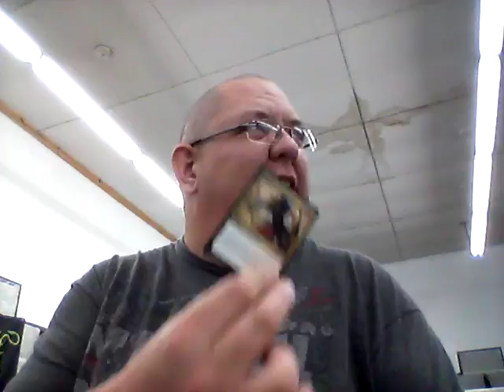Awesomeness yes I pulled two reres and one hollow(1)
Thank you vintage nerd